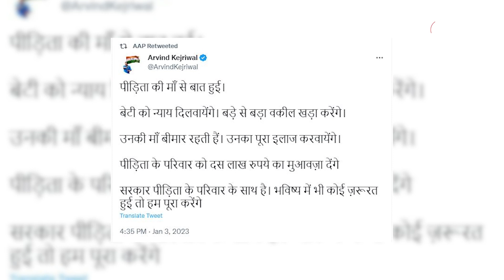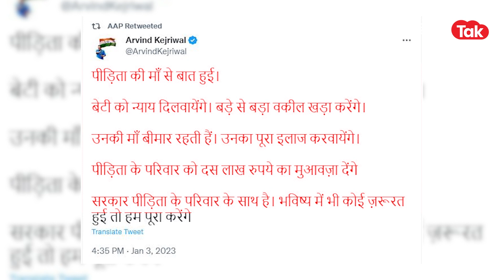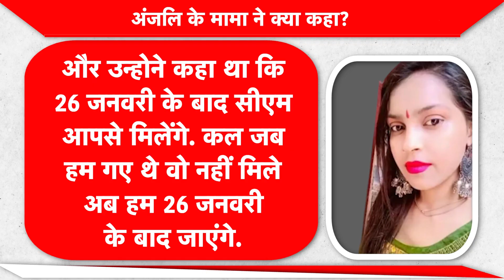ANJALI CASE: अंजलि की मां ने केजरीवाल के लिए ये क्या कह दिया?|Dilli Tak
दिल्ली के कंझावला मामले में मामले में सीएम केजरीवाल के दावे की पोल खुल गई है दरअसल, मृतका अंजलि की मां ने हाल ही में कहा है कि दिल्ली सरकार ने उनके इलाज और बच्चों की एजुकेशन के जो वादे किए थे उसे पूरा नहीं किया है. अंजलि की मां ने ये भी कहा कि हमने मुख्यमंत्री अरविंद केजरीवाल से मिलने के लिए ईमेल किया था, लेकिन जब हम मिलने के लिए पहुंचे तो वे हमसे नहीं मिले.